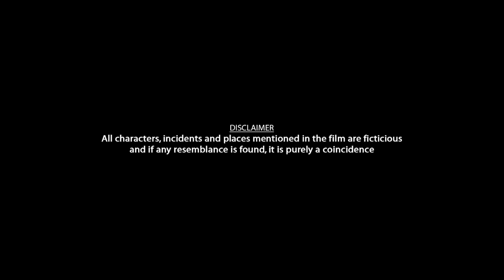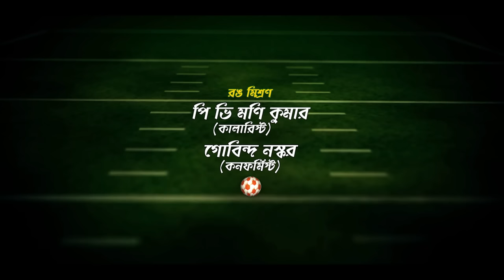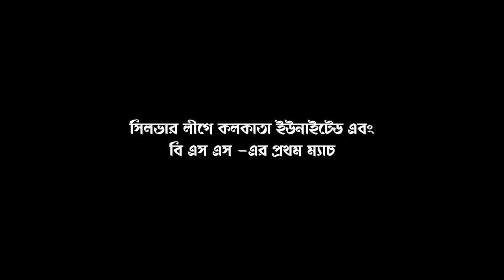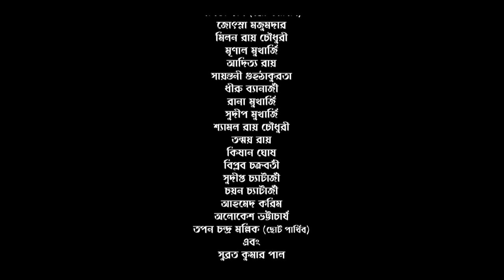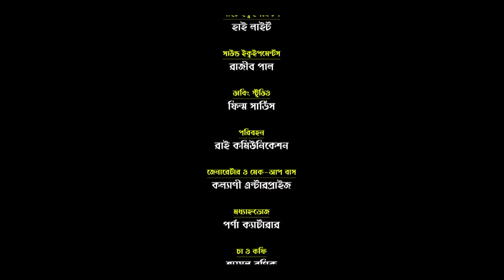Para Theke Premier - Bangla Movie - Saayoni Ghosh, Sudip Mukherjee. Subhonkor Chowdhury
. Para Theke Premier is a 2017 Bengali sports drama film starring Aman Munshi, Sayoni Ghosh and Sudip Mukherjee. Sixteen-year-old Sibu aspires to become a professional football player but his father, an ex-football player, doesnâ€™t support him. However, Sibu finds support in his sister Jhum who wants to see her brotherâ€™s dream come true, at all cost.